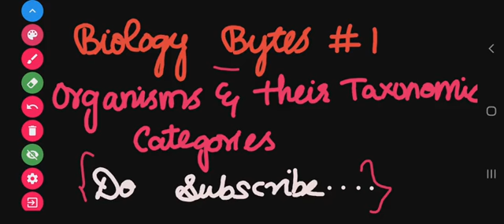Biology Bytes Episode: 1 Organisms and their Taxonomic Categories NEET Biology Revision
Biology Bytes Episode: 1 Organisms and their Taxonomic Categories

NEET BIOLOGY REVISION

In this series we will revise Biology topics for NEET.